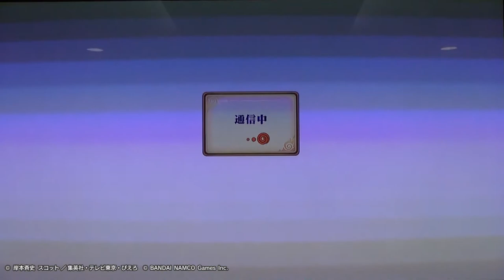8/13 「『ナルティメットストームレボリューション』体験版」 Twitter実況動画（５戦目）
「ＮＡＲＵＴＯ－ナルト－ 疾風伝　ナルティメットストームレボリューション」体験版のネットワークバトルにサイバーコネクトツー開発スタッフが参戦！対戦の様子をTwitterとYoutubeで配信中！